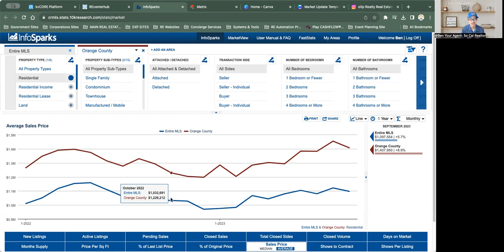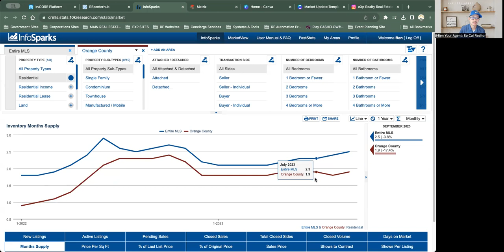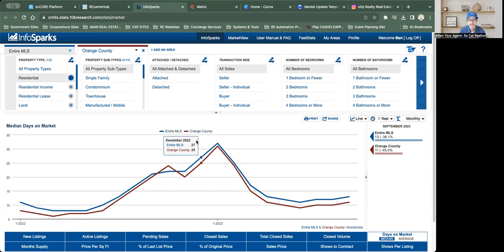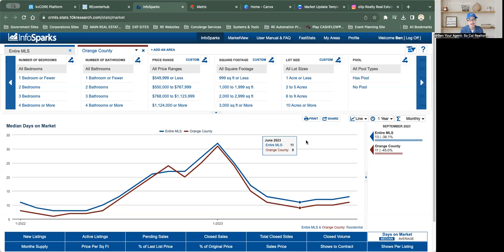Orange County Real Estate Market Update - October 2023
Welcome to our latest Orange County Real Estate Market Update for October 2023! 🏡

In this video, we'll take a deep dive into the ever-evolving Orange County real estate market, providing you with crucial insights, statistics, and trends that will help you make informed decisions in this dynamic housing landscape. Whether you're a homeowner, a prospective buyer, or simply interested in the local real estate scene, this is the content you've been waiting for!

Here's what you can expect in this video:
📊 Key market statistics, including median home prices, inventory levels, and more.
📈 Analysis of market trends and what they mean for buyers and sellers.
🏠 Highlighted neighborhoods and communities with notable developments.
🔑 Expert advice and tips for navigating the Orange County real estate market.

Your questions, opinions, and personal experiences enrich our community and help us tailor our content to your needs.

Thank you for being a part of our real estate community. Your support means the world to us, and we look forward to keeping you well-informed about the Orange County housing market. Enjoy the video, and let's dive into the world of real estate together! 🏘️📆

📅Schedule a Zoom Call With Us So We Can Meet "In-Person":
ATTN: REAL ESTATE AGENTS! WE ARE EXPANDING! Schedule to discuss partnering

Channel Equipment:
Computer - Apple MacBook Pro (Apple M1 Pro) 16-inch, 2021
Camera - iPhone 13 Pro Max 256GB
Tripod/Ring Light: Sunpak Compact Folding Vlogging Kit
Sound recording: Boya Cardioid Microphone